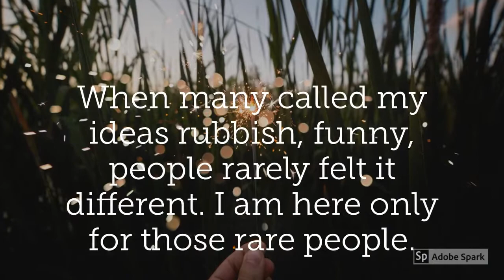Think Lateral Channel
Trailer of the Think lateral channel